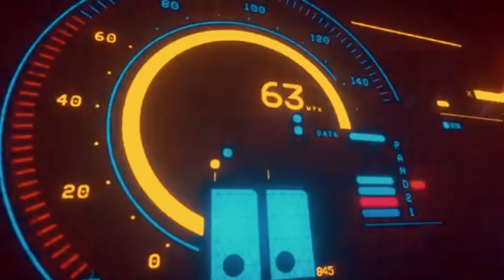FLY (Space Always) - VMS x Dreiz x Mestiço | shot By : FunkyMangueTrap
Faixa integrante do episodio
Space Always

Mixagem/Masterização: Dreiz
Beat: Dreiz
Roteiro : Funkymanguetrap
Dirigido por : FunkyMangueTrap
KingEfects : CultureMangueFilms